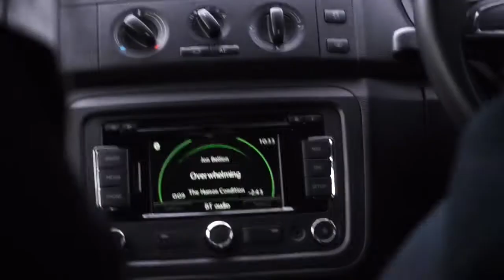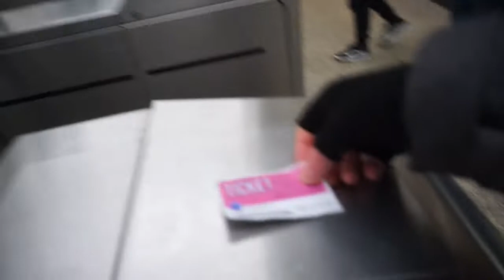Crazy Time In Belgium